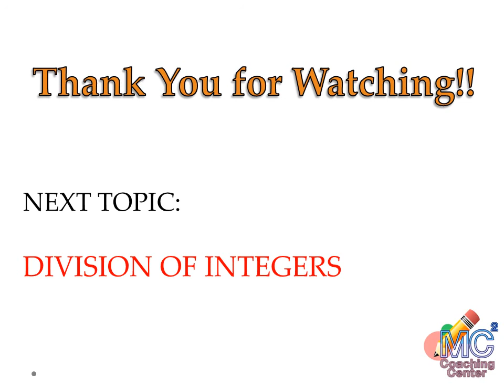CIVIL SERVICE EXAM REVIEW MATH PH BASIC MATH MULTIPLICATION OF INTEGERS